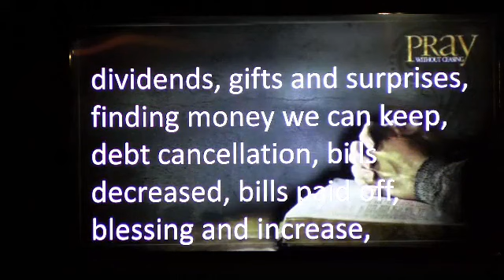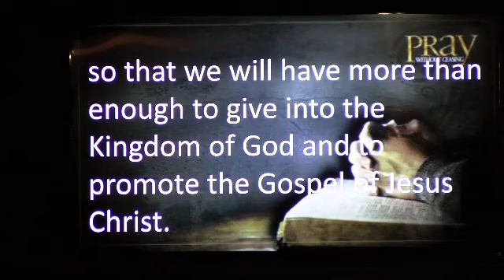Brazos Valley Cowboy Church services 05022021